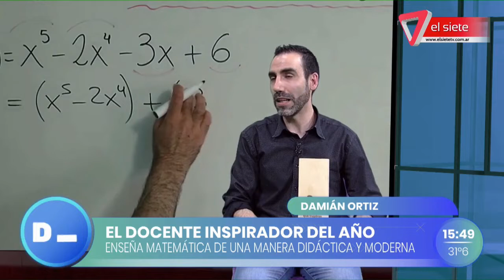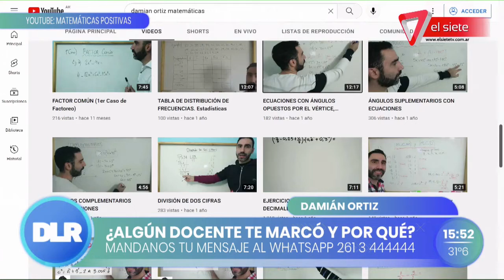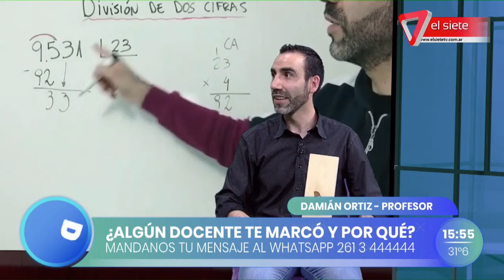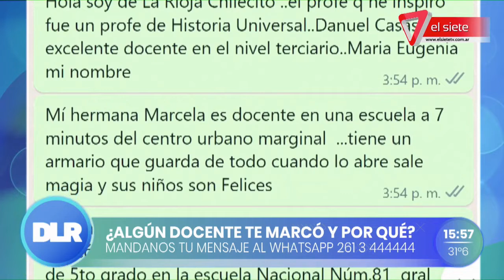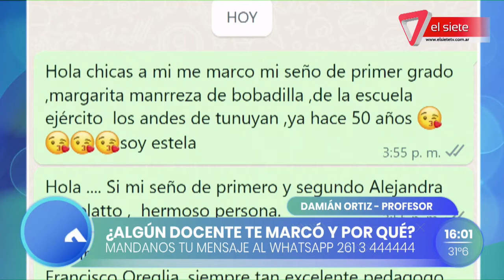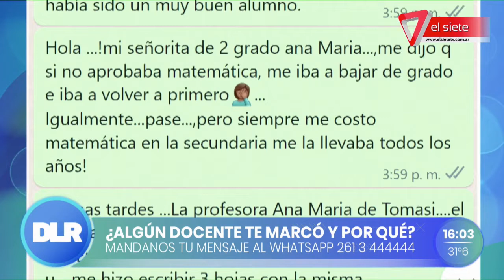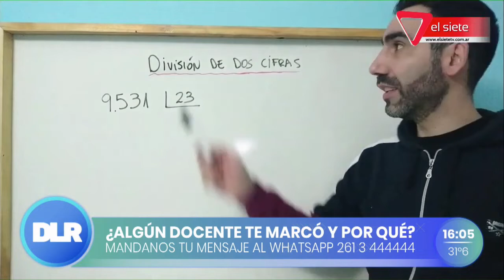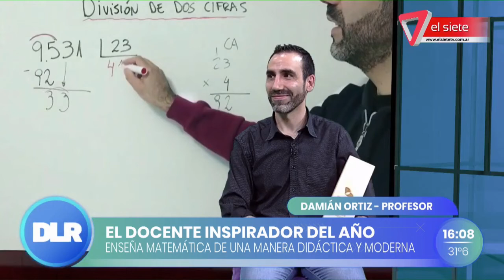DOCENTE RECONOCIDO I Enseña matemática a través de YouTube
Un profesor de matemática mendocino es el docente inspirador del año. Enseña la materia de una manera didáctica y moderna a través de su canal de YouTube y de juegos.